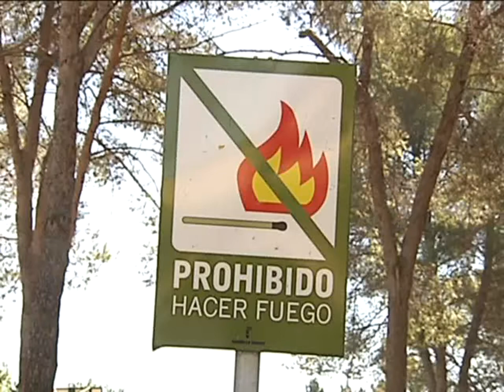Incendios en la provincia de Toledo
Hoy continuamos en alerta por altas temperaturas, y también por la posibilidad de incendios. Ayer se producían varios de ellos en diferentes puntos de la región. En la provincia de Toledo, el fuego llegó a la localidad de Viso de San Juan, poniendo en alerta a sus vecinos.
El fuego llegaba hasta la localidad toledana de Viso de San Juan, y lo hacía provocando el desalojo de tres urbanizaciones de la zona, dada la proximidad de las llamas: la de los batanes, los almendros, y otra pequeña urbanización, cercana al camino de valdesequillo. La superficie afectada corresponde principalmente a zonas de matorral y pastizal.

Por otro lado, otro fuego afectaba a 23 hectáreas de la zona limítrofe entre Oropesa y las Ventas de San Julián en Toledo.

Incendios cuya investigación está en proceso, y donde las altas temperaturas que estamos sufriendo estos días, mantienen vivo el riesgo de más incendios.